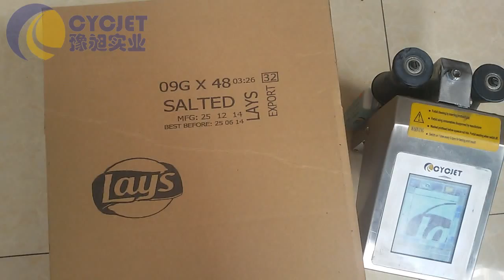Carton box logo Hand Printer_How to print logo on carton box_Handheld inkjet printer CYCJET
CYCJET Auto parts hand printing_Plastic bags Large Format Hand Jet Printer_Large Character Handheld inkjet printer ALT382;Carton box logo Hand Printer_How to print logo on carton box_Handheld inkjet printer CYCJET